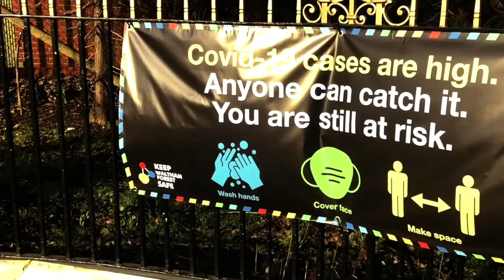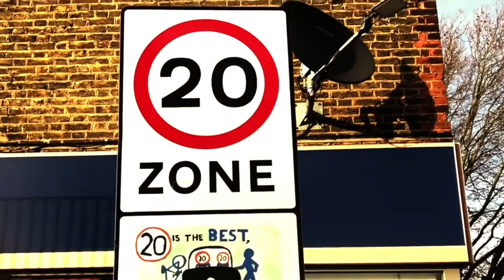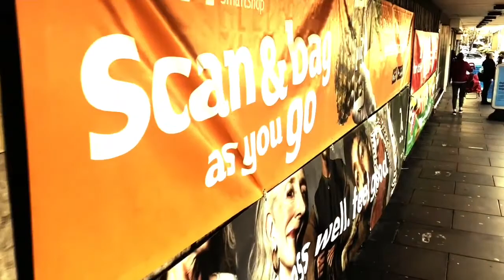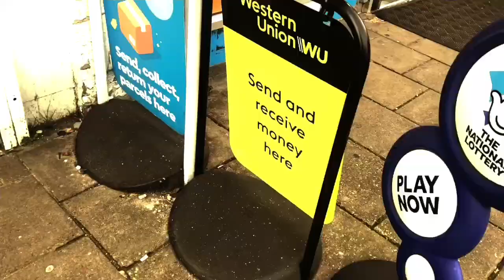Chingford: Marvel on the Mount